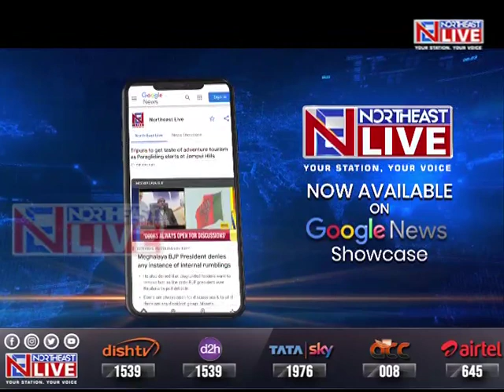Meghalaya: HNLC ready for talks without pre-conditions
Meghalaya | The outlawed HNLC in Meghalaya has expressed its willingness to come to the mainstream and is ready to talk to the Government of India without any pre-condition and has decided to give peace a chance once again.